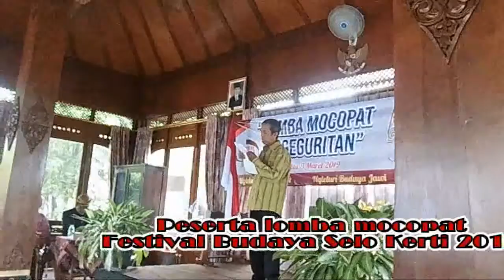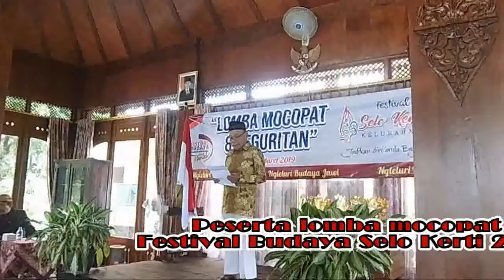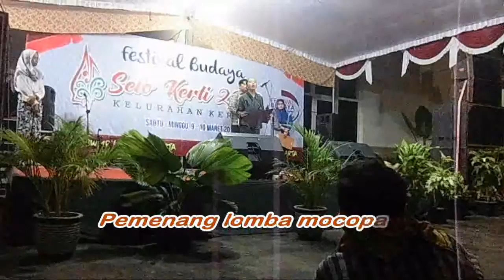lomba mocopat kelurahan kerten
Lomba mocopat di festival budaya Selo Kerti 2019
Kelurahan Kerten Laweyan Solo